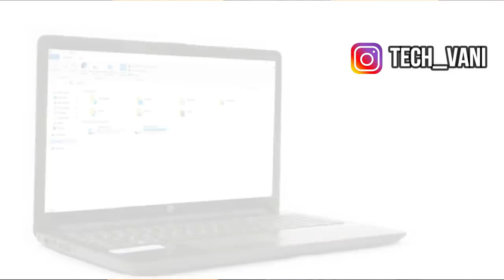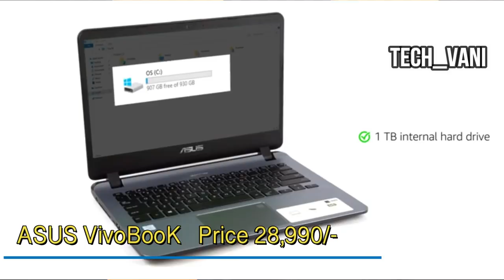best laptop under 30000 | Gaming | Editing | Hindi | 2019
1. HP 15 AMD Ryzen 3 15.6-inch Laptop

2. Dell Vostro 3478 Intel Core i3 8th Gen

3. Lenovo Ideapad 330 Intel Core i3 7th Gen 15.6-inch Full HD Laptop

4.ASUS VivoBooK Intel Core i3 7th Gen 14-inch Thin and Light Laptop

Hello Dear
Hope you are doing great welcome to The Channel Tech Vani I share latest tech updates and quality review of gadgets with my opinion